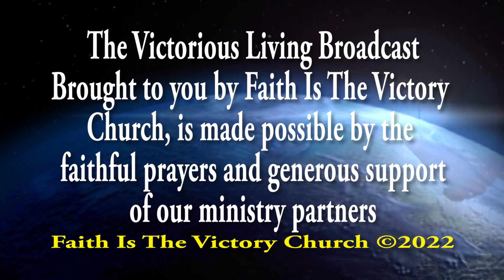The Holy Spirit Is Our Great Helper Part #1